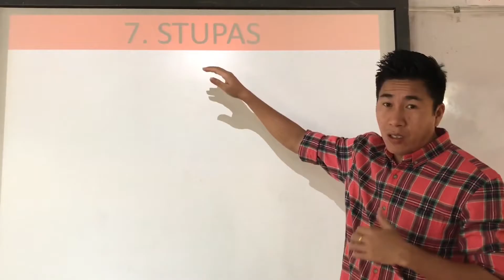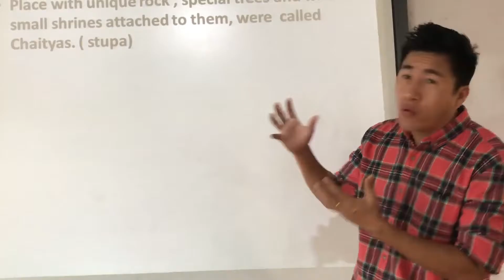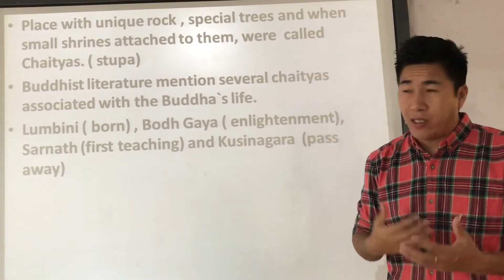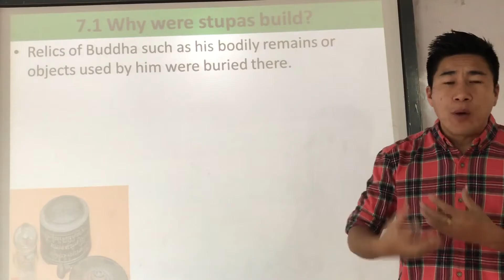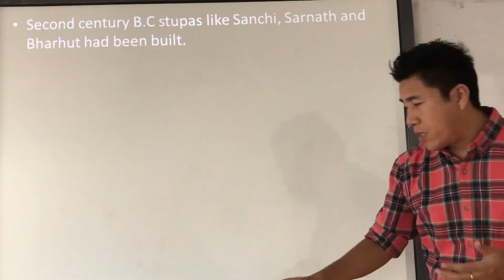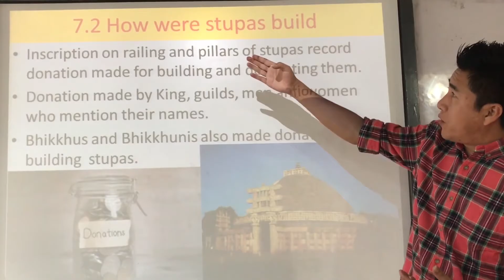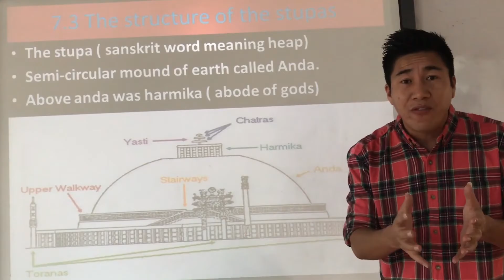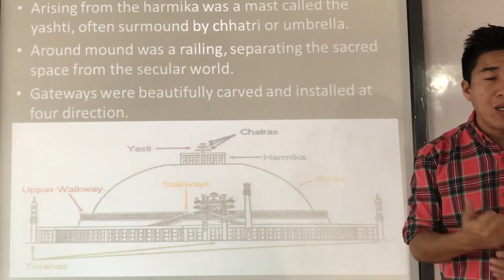Class 12 History Chapter 4 Thinkers Beliefs and Buildings Cultural Development Part 4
ངོ་སྤྲོད། ཕྱི་ལོ་ ༢༠༡༩ ཟླ་ ༡༢ ནང་རྒྱ་ནག་ཝུ་ཧན་ནས་ཁྱབ་གདལ་བྱུང་བའི་ཏོག་དབྱིབས་གཉན་རིམས་༡༩ (COVID−19) རྐྱེན་པས་རྒྱ་གར་གཞུང་གིས་སྔོན་འགོག་ཆེད་སྒོ་རྒྱ་བསྡམས་པའི་བཀའ་རྒྱའི་འོག་སློབ་གྲྭ་ཚུགས་མ་ཐུབ་པར་བརྟེན། ཤེས་རིག་ལས་ཁུངས་ཀྱིས་གོ་སྒྲིག་གིས་སློབ་ཚན་ཁག་གི་དྲ་བརྙན་སློབ་ཁྲིད་འདི་དག་བཟོ་སྒྲིག་ཞུས་པ་ཡིན།

SherigVideo gets more interesting and more entertaining in the future